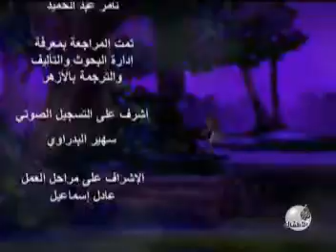Min Qasas et Tabiin Muhammed Bin Sirin